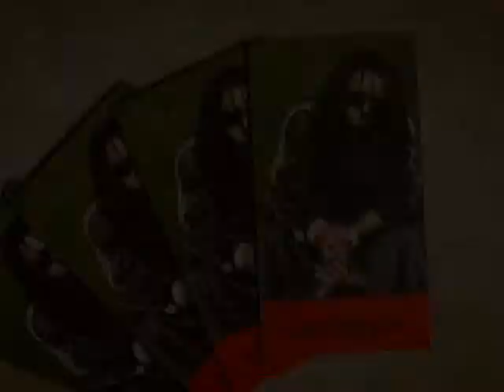Lil Wayne - Lollipop